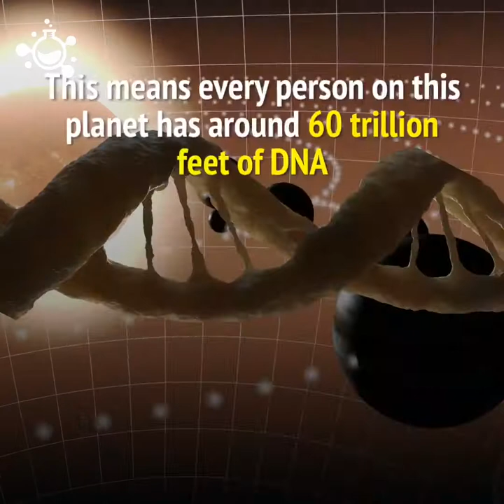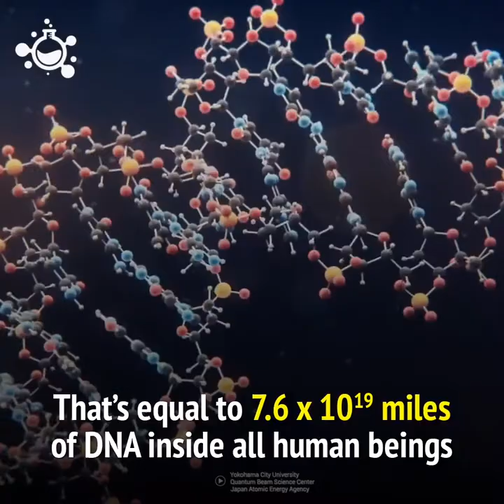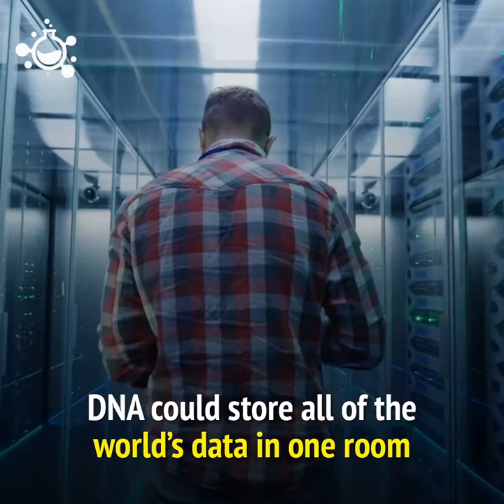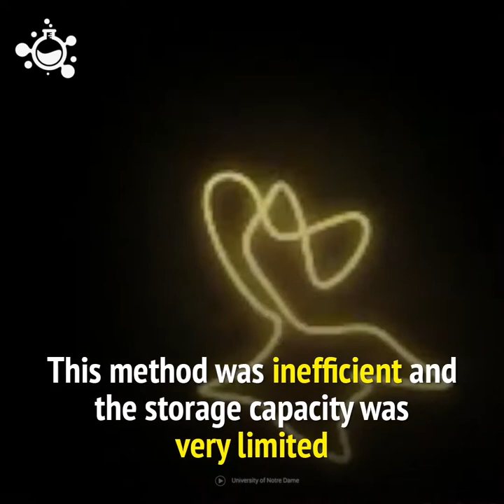How long is your DNA? | Science Nature Page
How long is your DNA ?
"Crazy Creatures" "Crazy Creatures Production" CC CCP "Ocean Creatures" "Earth Creatures" "Crazy Animals" Crazy Marine Life "Science Nature Page" "Hashem AL-ghaili" "Albert Einstein" "National Geographic" Discovery NASA ISRO ISAAC "Science and Nature" "Science Nature" Documentaries "Science Nature Documentaries" "Science Nature and Documentaries" Documantary "Science Nature Facts" "Science Nature and Facts" "Science Today" "anurudh yaduvanshi" anurudh017 "hashem al ghaili science nature" "hashem al ghaili science nature page" "science nature page in hindi"